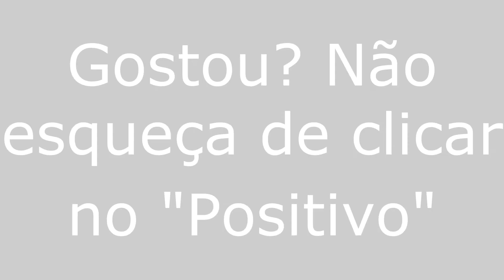Arês/RN - Viajando Todo o Brasil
Arês/RN